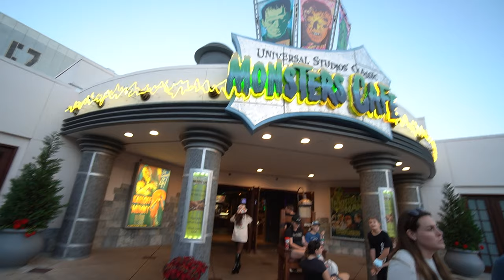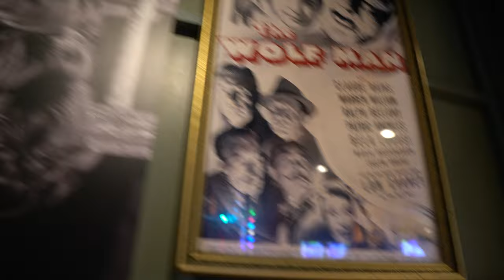Monster's Cafe | Universal Studios Vegan & non-vegan dining Review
Our first time getting non-vegan and vegan Universal Studios Monster's Cafe food. We had a lot of bad luck trying to dine there up until this point. It was an exciting day to be able to try the food in this incredibly decorated location.

00:00 What we got:
01:04 Yuengling Draft $9.50
01:49 The Mummy Platter - slow cooked jackfruit, crispy onions & crunchy slaw on a Kaiser roll, served with a side of fries (Vegan) $12.99
04:18 Rotisserie 1/2 Chicken Combo - with a double serving of brussels sprouts $18.99
06:25 Overall Thoughts

Princess and the Bear: nerds giving honest vegan vs non-vegan food reviews. We mostly go to Walt Disney World, with the occasional trip to Universal Studios Florida, but we travel to other plant based locations as well. If you're looking for non-vegan and/or vegan Disney World food or vegan Universal Studios Orlando food and you want to know what a vegan or non-vegan think of it, look no further! We'll tell you where it rates based on the claw scale. Sometimes we'll even share park recipes or TV/Film reviews within the Disney family.